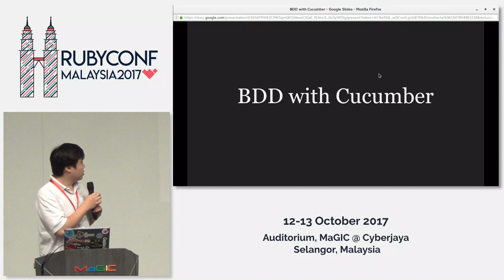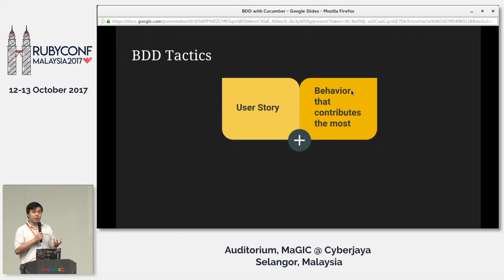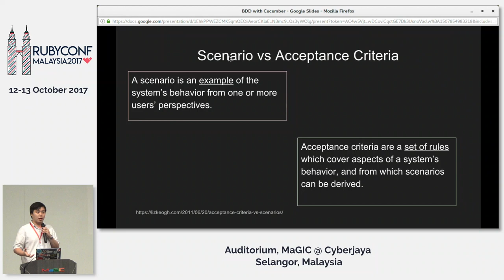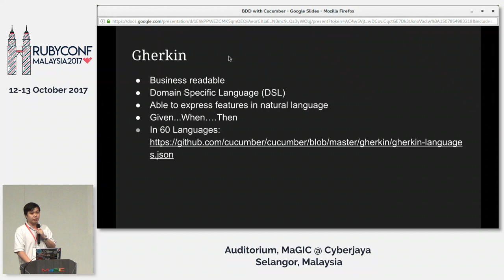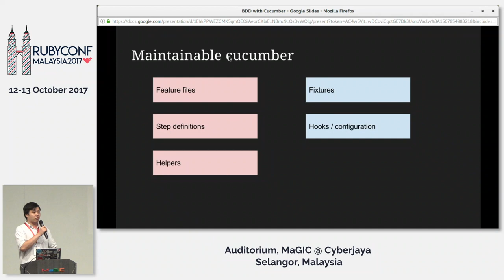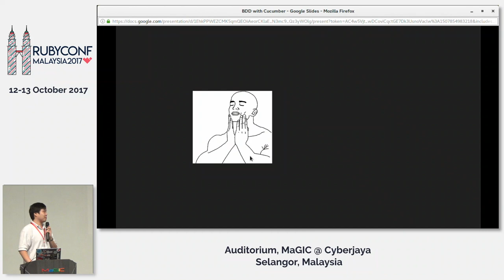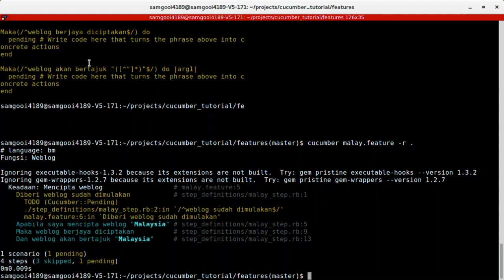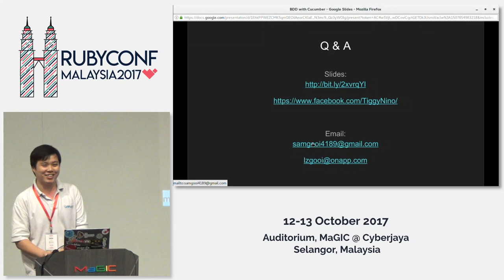BDD With Cucumber - RubyConfMY 2017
Speaker: Gooi Liang Zheng